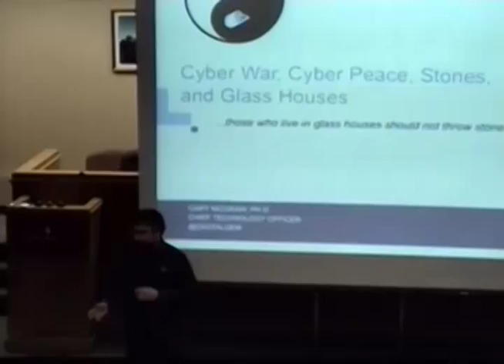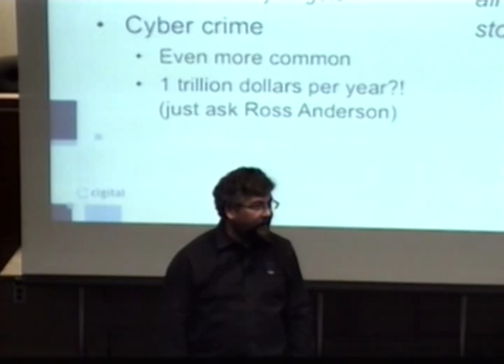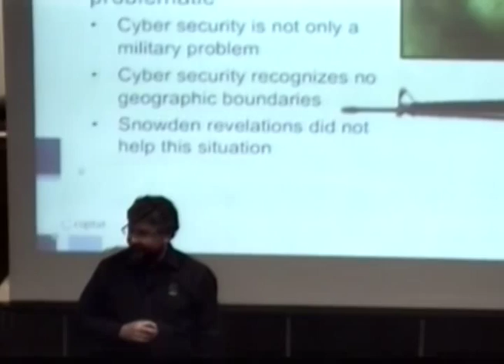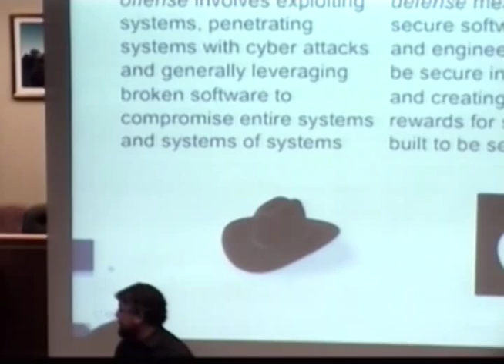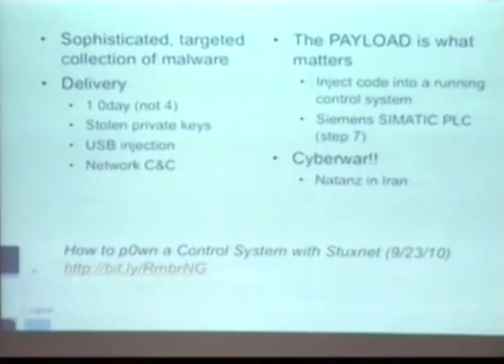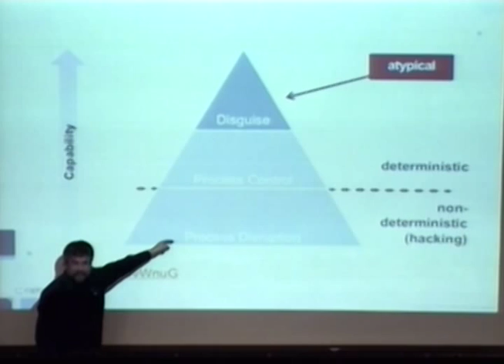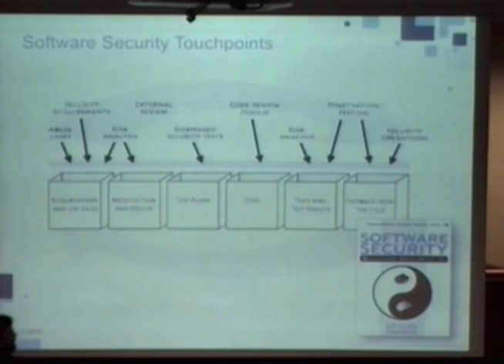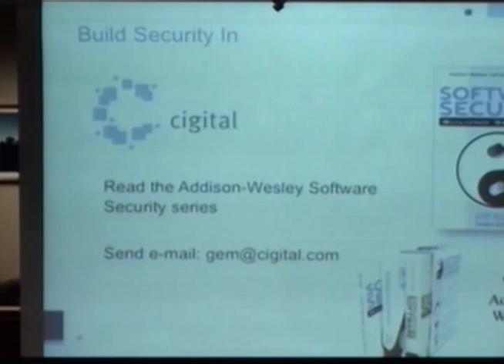Cyber War Lecture at Indiana University - Dr. Gary McGraw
Cigital CTO, Dr. Gary McGraw, gives a lecture on "Cyber War, Cyber Peace, Stones, and Glass Houses" at Indiana University.